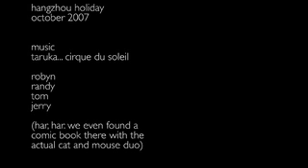Hangzhou Holiday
Had to get out of Shanghai for a bit.